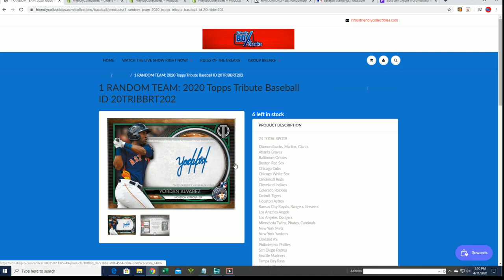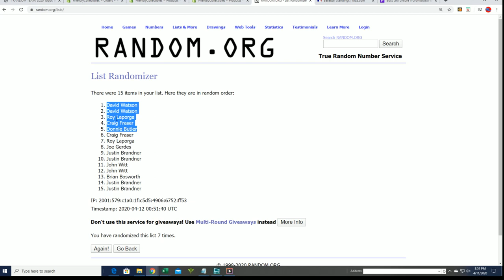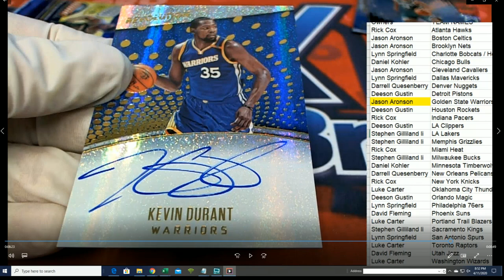2020 Topps Tribute Baseball FILLER B ID 20TRIBBRT202